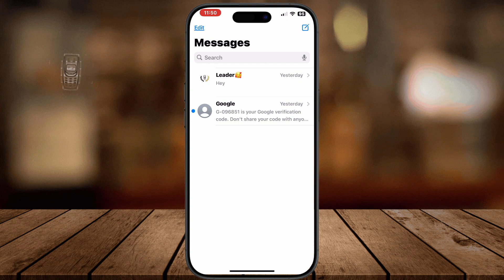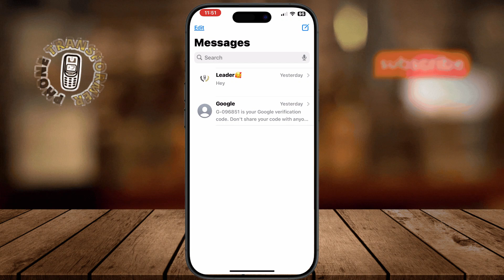How to Clear Unread Messages on iPhone - Quick Tutorial [2025]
How to Clear Unread Messages on iPhone

Unread messages on an iPhone can build up over time, making it hard to keep track of important conversations. Whether it’s texts, iMessages, or notifications from other apps, clearing unread messages helps keep your inbox organized. Some users experience issues where messages appear unread even after opening them. Managing these messages efficiently can improve your phone’s usability and ensure you don’t miss anything important. In this video, you will learn how to clear unread messages on your iPhone quickly and easily. Watch now to fix this issue and keep your inbox clutter-free.

- How to mark messages as read on iphone
- iPhone messages showing unread fix
-Cclear all unread messages on iphone
- How to remove unread text notifications on iphone
- Fix iphone message badge stuck